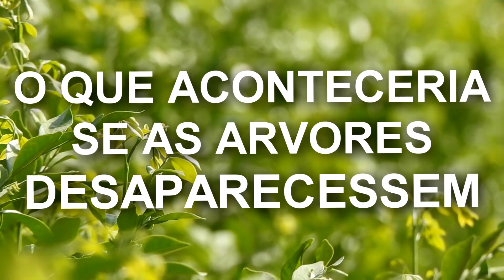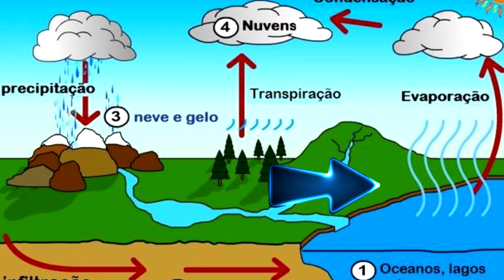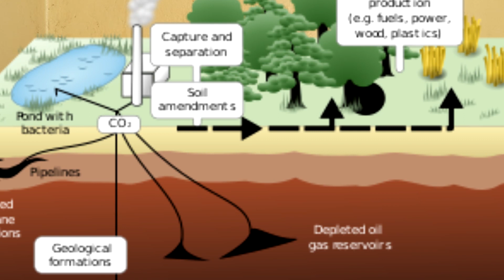O QUE ACONTECERIA COM A TERRA SE AS ÁRVORES SUMISSEM?? !!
ISSO ACONTECERIA SE AS ÁRVORES SUMISSEM !!